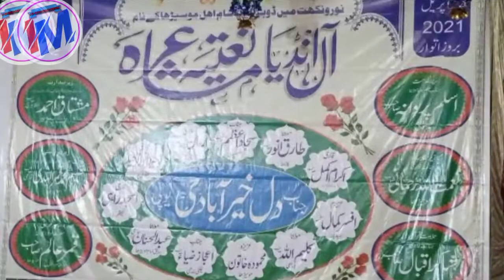गुस्ताखे नबी(S.A)पर अरमान प्रतापगढ़ी का ज़बरदस्त नज़्म/Arman Pratapgarhi/Nazm On Narsimhanand Sars,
गुस्ताखी नबी का सर उड़ाना ही पड़ेगा//Arman Pratapgarhi/ All India Naatiya Mushaira 2021 ka New Naat

All India Mushaira Musirha Sitamarhi

Nazim E Mushaira:-Nematullah Rahmani

All shaaer:-
1)Dil Khairabadi
2)Sajjad Azam Lakhimpuri
3)Arman Pratapgarhi
4)Tauheed Anwar Tauheed
5)Afsar kamal
6)Ikrm Akmal
7)Asjad Rahi
8)Maulana Tariq Anwar Qami

Recorded And Uploaded By:-I M Mushaira Media

मीडिया वाले का फोन नंबर है//(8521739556/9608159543)